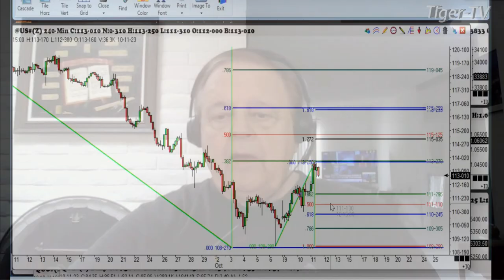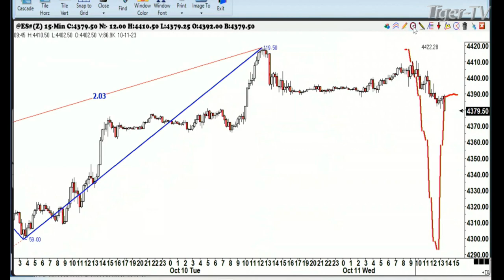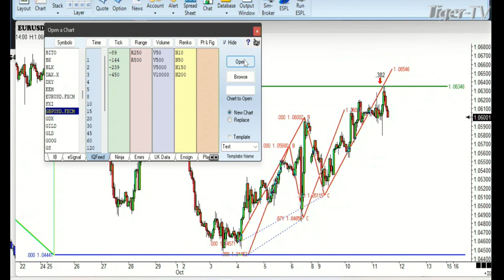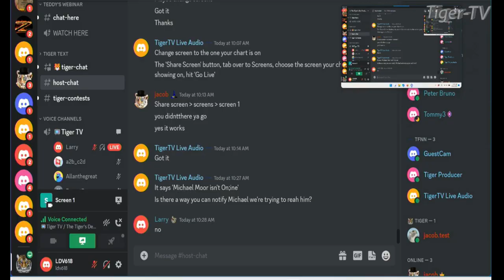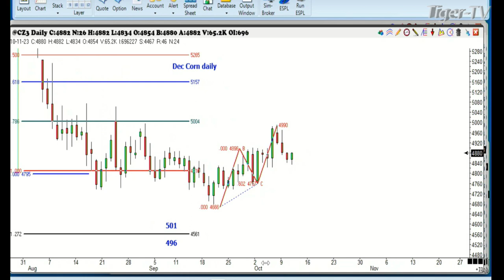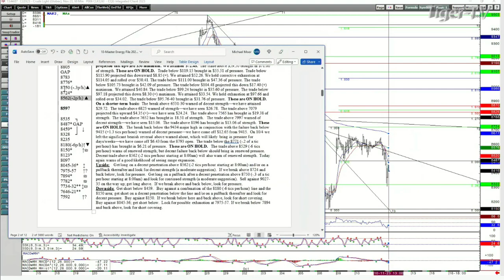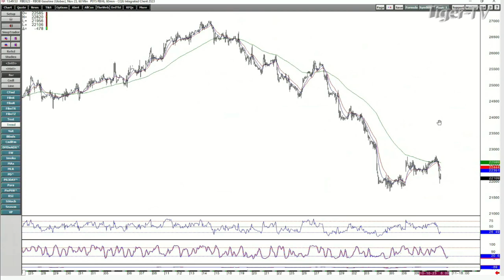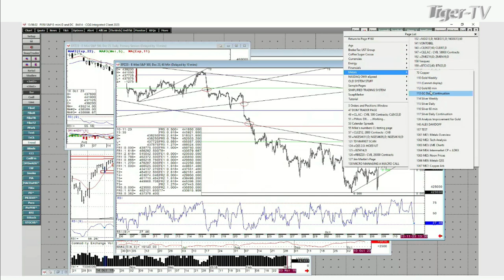October 11th, Trade What You See with Larry Pesavento on TFNN - 2023